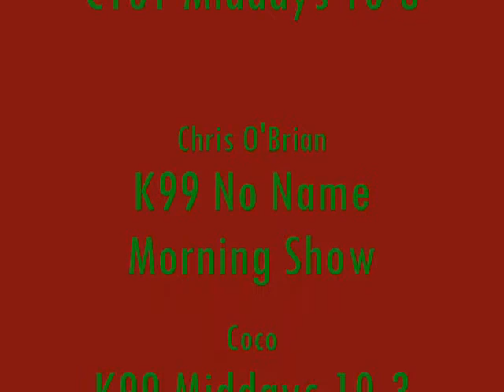toys for tots 08.wmv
Behind the scenes with K99 and C101 at the Toys For Tots Toy Drive